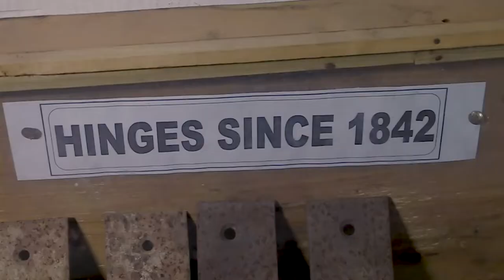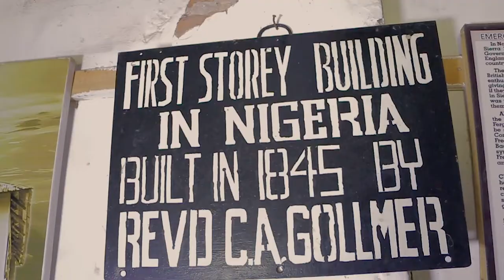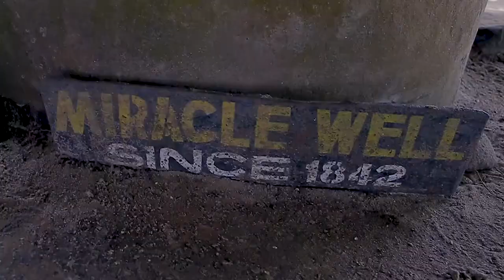Vlogmas Day 12 : A little Touch on Historical Building & Water In Africa's Largest City